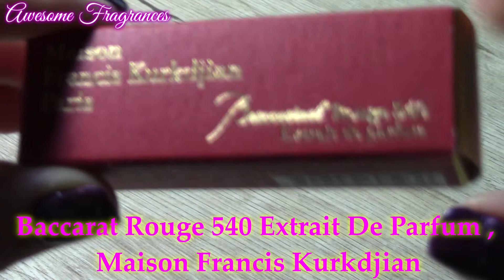Maison Francis Kurkdjian Baccarat Rouge 540 Extrait de Parfum-шедевральный аромат!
В этом видео я делюсь своими впечатлениями об аромате Maison Francis Kurkdjian Baccarat Rouge 540 Extrait de Parfum.

Мой пригласительный код 699881 на сайт Кремчик, который вводится при регистрации, введя этот код новый зарегистрированный пользователь получит на свой бонусный счет подарочные 100 грн.